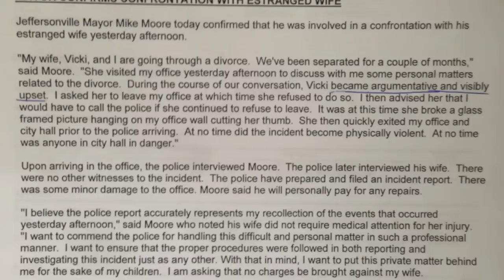Moore Confrontation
Mayor Mike Moore ex wife confrontation